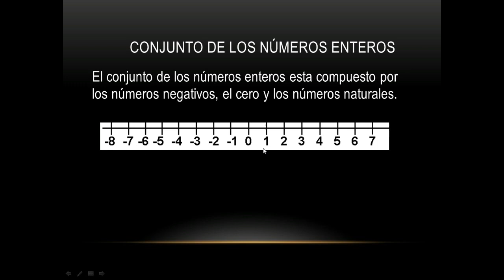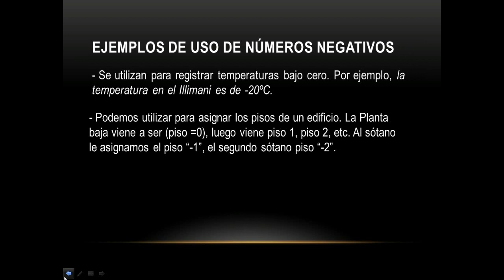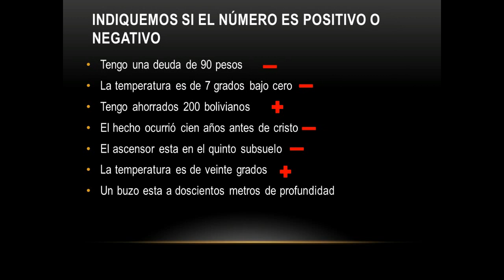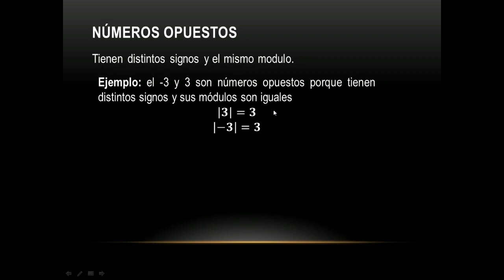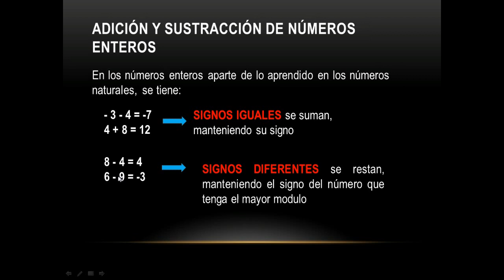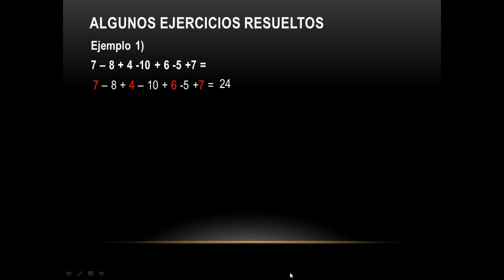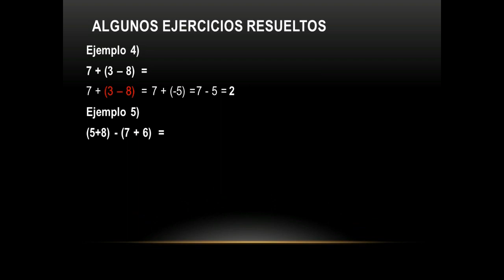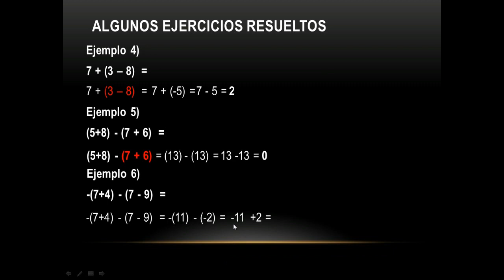Los números enteros